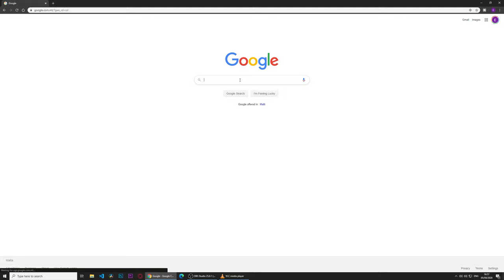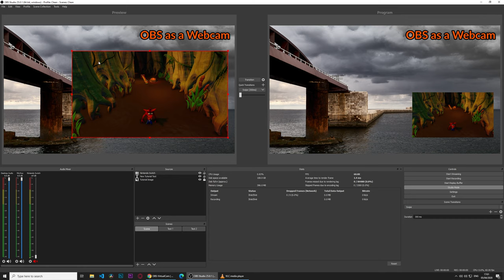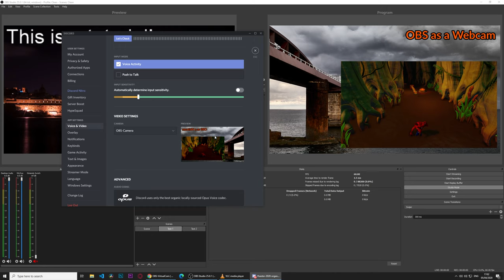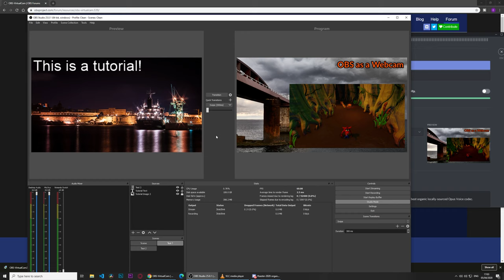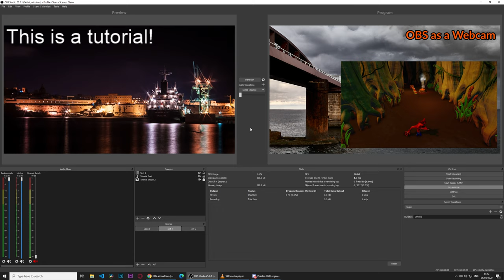How to use OBS as a webcam on Discord, Microsoft Teams, Zoom, Skype and more!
Have you ever wanted to have better control over your livestreams, conferencing or online lessons? It's time to leverage OBS's capability to give you the edge.

I stream from home but I'm also a producer for esports tournaments here on the lovely island of Malta in which I apply many practices which can also be used at home.